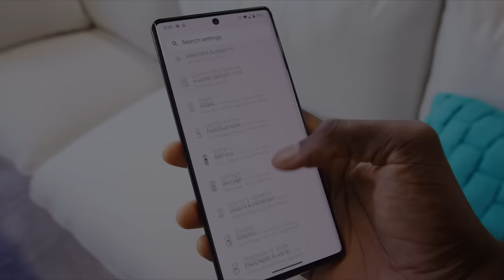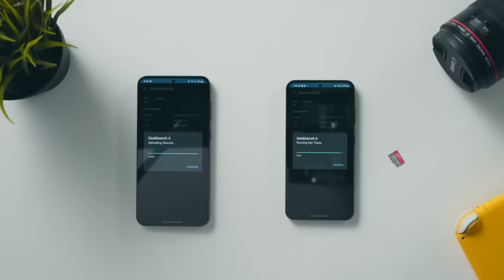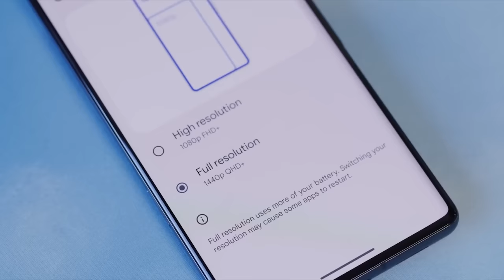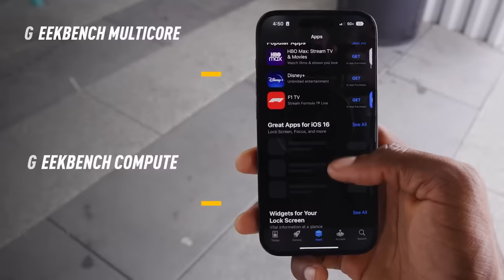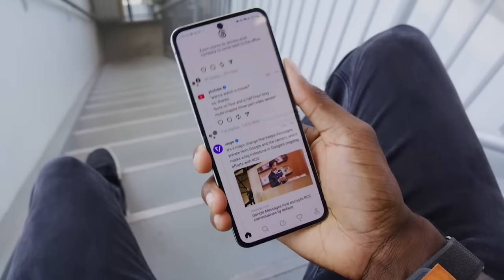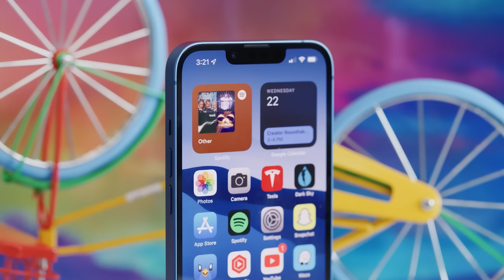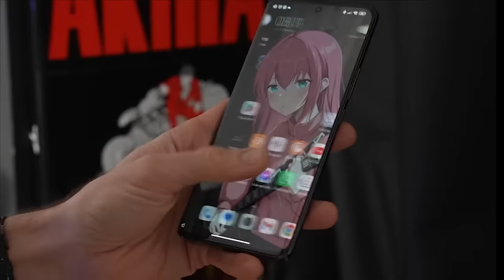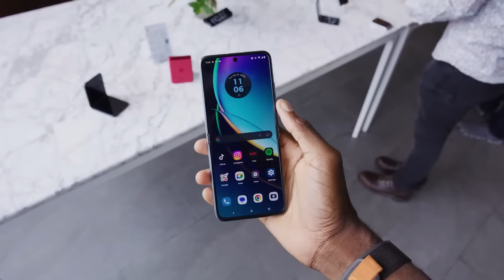The Must-Have Pro Smartphones That Money Can Buy!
Looking for the best smartphones that money can buy? Look no further! In this video, we're going to take a look at some of the best smartphones on the market right now, and rank them according to how well they're priced.

We'll cover a wide range of different smartphones, from low-cost options to high-end devices. After watching this video, you'll have a better idea of which smartphone is right for you, and which smartphone is worth your money!